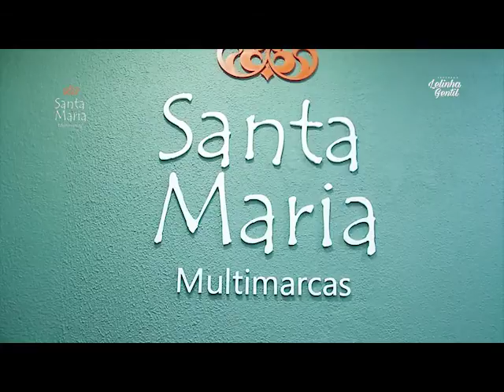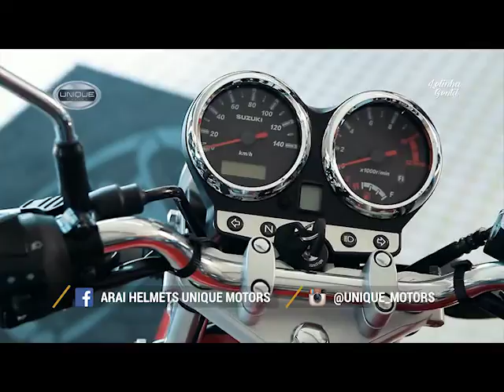Programa Lelinha Gentil 016 (13-08-16) TV Mais